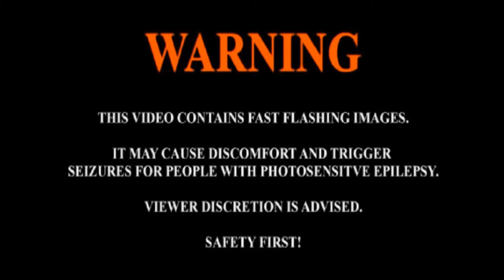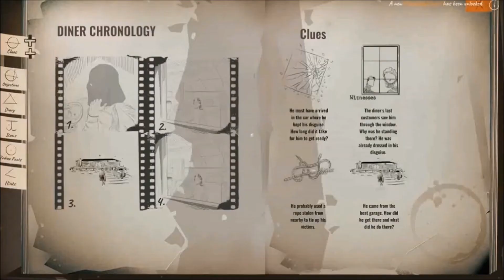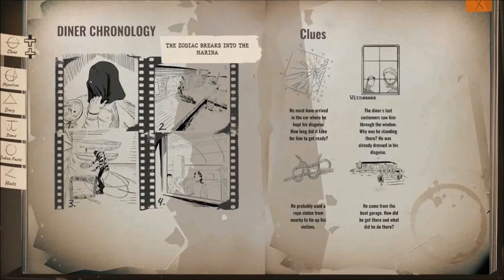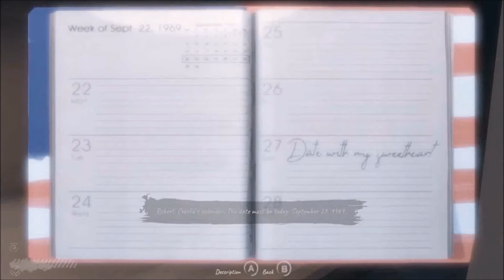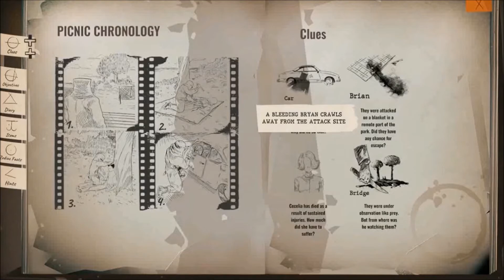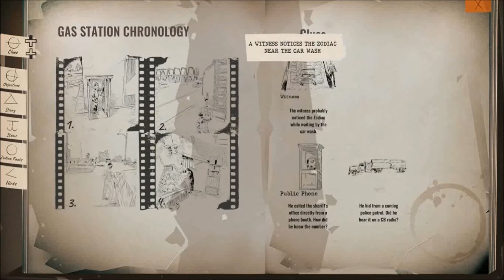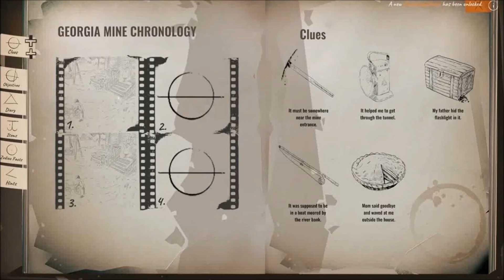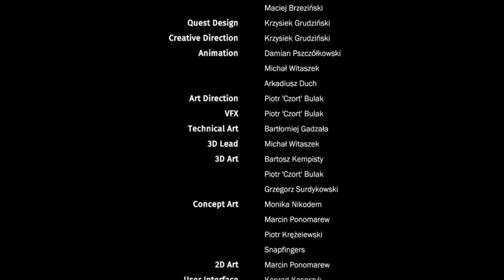WE SOLVED THE ZODIAC (this is the zodiac speaking ending)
today's video we defeat the zodiac and figure out how messed up our dad really is